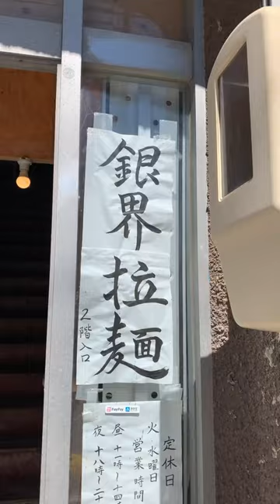岡崎ラーメン界の異端児！銀界拉麺の肉つけ麺が最高過ぎた！